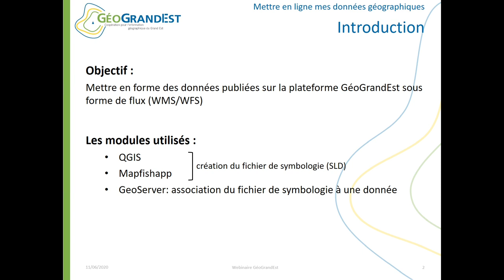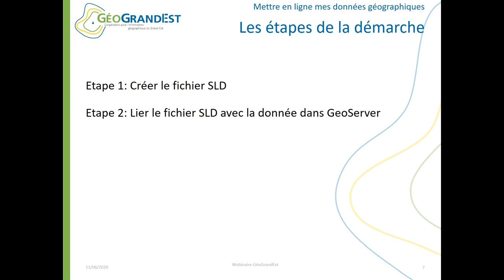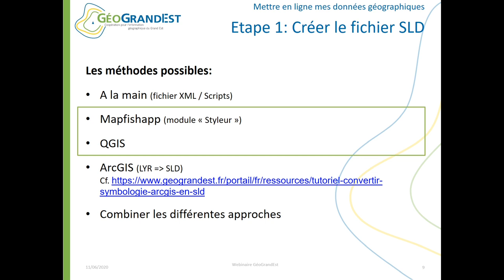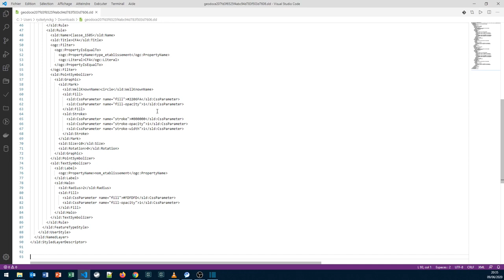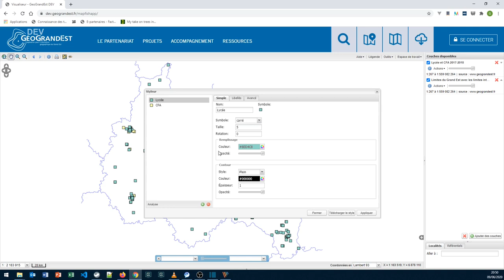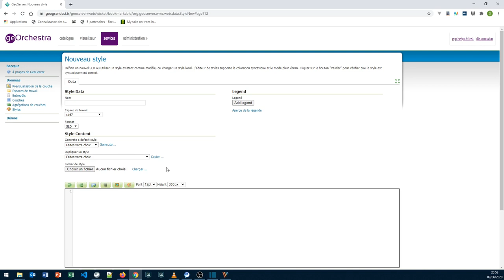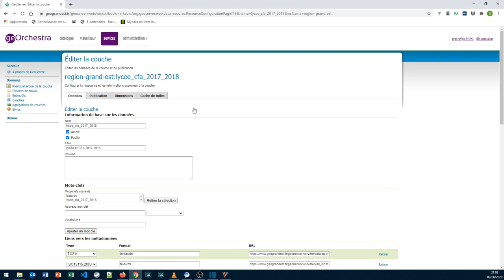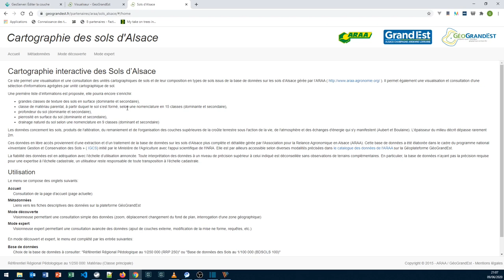Symboliser ses données géographiques sur la plateforme GéoGrandEst (GéoServer, Qgis et Mapfishapp)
Intervenant : Guillaume Ryckelynck (Région Grand Est)

Informations générales :
Webinaire GéoGrandEst tenu le 11 juin 2020.
« Mettre en ligne ses données géographiques sur la plateforme GéoGrandEst »
Publier ses données pour les rendre consultables et téléchargeables directement sur la plateforme GéoGrandEst via des flux WMS/WFS et pouvoir ensuite les réutiliser dans des applications bureautiques ou web

Ne manquez pas les autres interventions :

- Publier des données géographiques sur la plateforme GéoGrandEst via GeoServer (serveur cartographique) - Brigitte Creusel (Région Grand Est)
- Symboliser ses données géographiques sur la plateforme GéoGrandEst (GéoServer, Qgis et Mapfishapp) - Guillaume Ryckelynck (Région Grand Est)
- Connecter ses logiciels bureautiques SIG (Qgis et ArcGIS) à la plateforme GéoGrandEst - Antoine Richard (Région Grand Est)